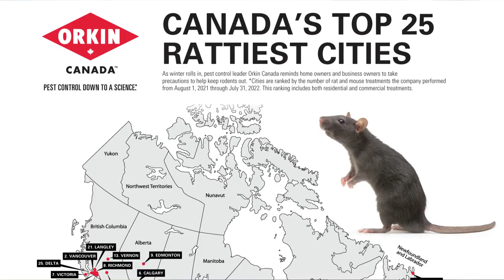Pros and Cons of Living in Halifax, Nova Scotia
In this video a Halifax REALTOR® goes over the Pros and Cons of living in Halifax, Nova Scotia. Halifax is the largest city of the martimes and the capital of Nova Scotia. If you are considering moving to the Halifax, Nova Scotia area but are wondering where to live in Halifax then consider check out this video!

Halifax Pros and Cons - Should you live in Halifax, Nova Scotia covers what it is like to live in and around Halifax.

Halifax Realtor